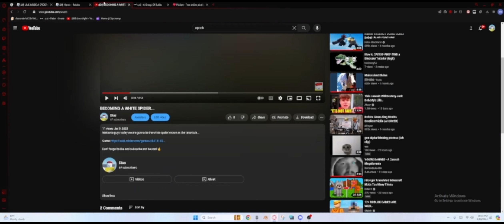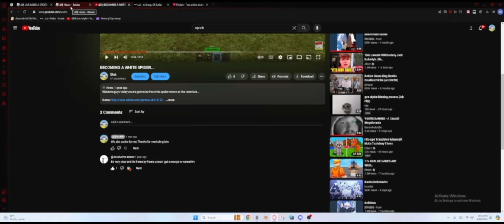Becoming a spider!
I decided to remake this old video of mines 1 year ago, with a new and refreshing feel, and bully myse

roblox spiders cage soundeffects editedvideo , heres a link to the game since it might be hard to find!